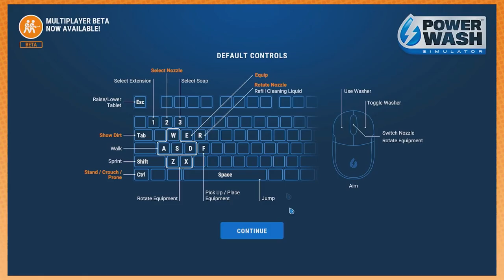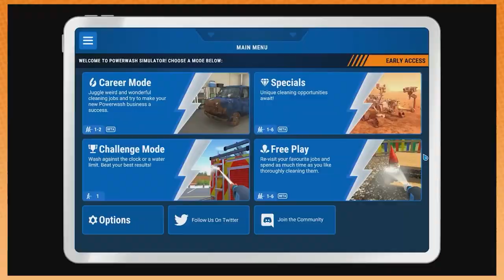Game Grumps - The Best of POWERWASH SIMULATOR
I didn't realise there was nearly six hours of episodes of this game until I kept tripping over them looking for something else, that's so much time I could have spent kissing your dad